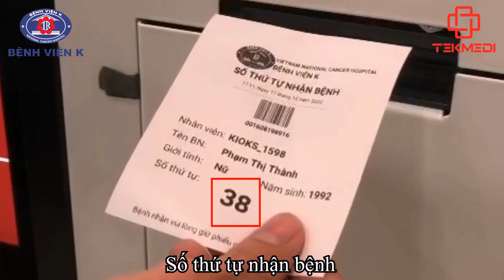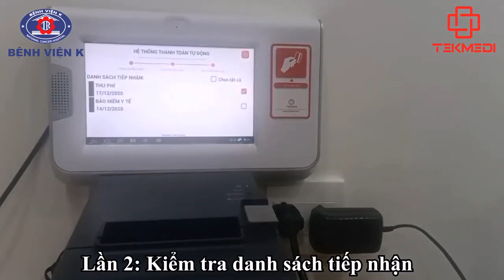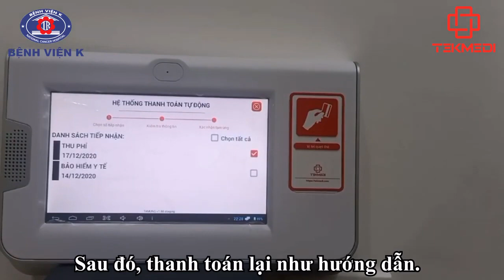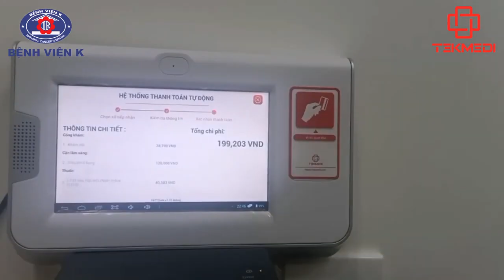Hướng dẫn đăng ký khám bệnh và thanh toán không dùng tiền mặt tại Bệnh viện K